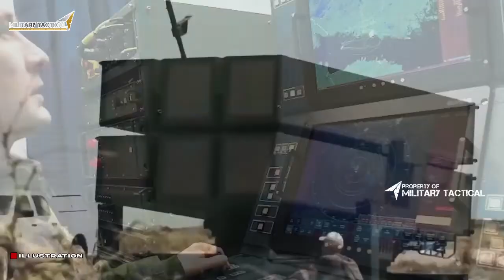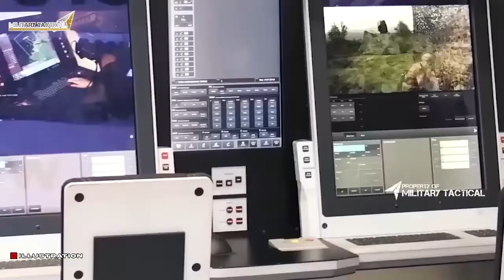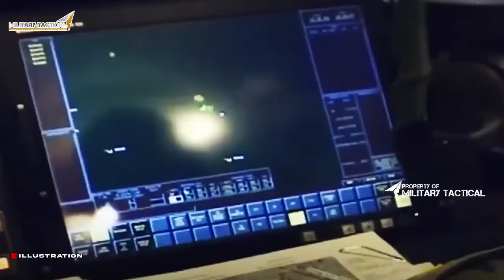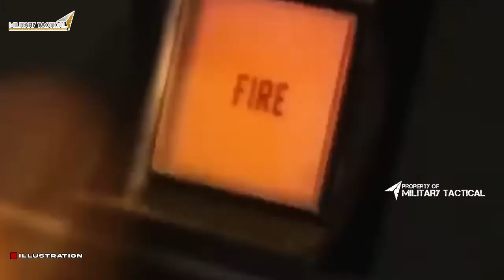Ukraine Uses NASAMS To Hit Russian Missiles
The complex itself is quite young. The development of the first generation of NASAMS began in the early 1990s after Western specialists had come to understand the essence of network-centric warfare. This understanding is reflected in the architecture of the complex - the launchers and radar are separated from the control points. This allows NASAMS operators to engage air targets without fear of retaliation.